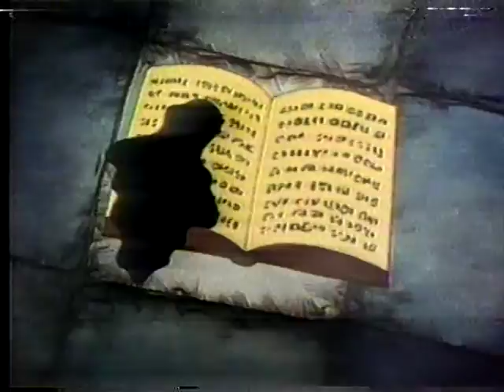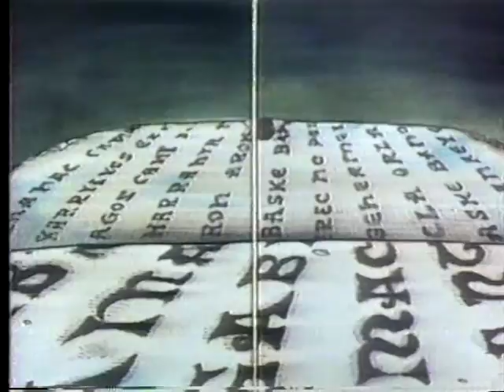Vincent Price narrates THE SORCERER'S APPRENTICE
Vincent Price narrates Sandermation's 1980 animated short THE SORCERER'S APPRENTICE.